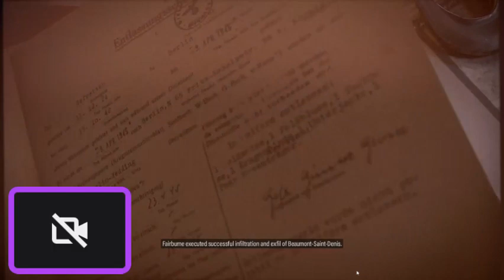Sniper Elite 5 - Spy Academy Part 1